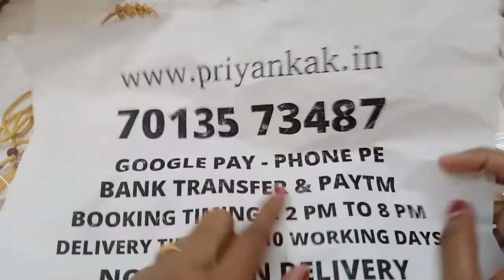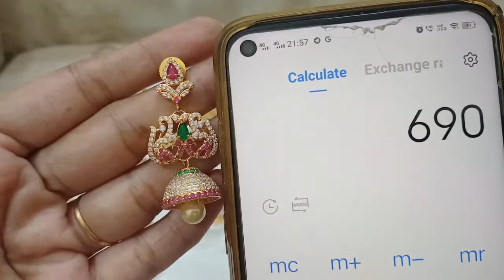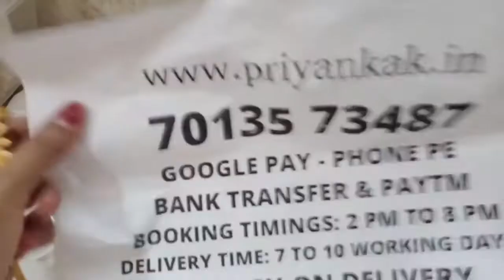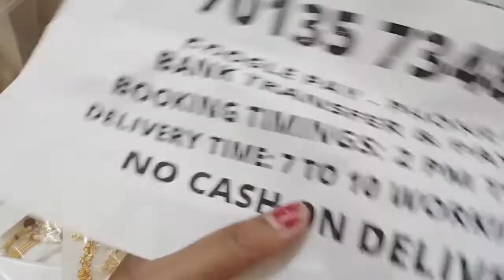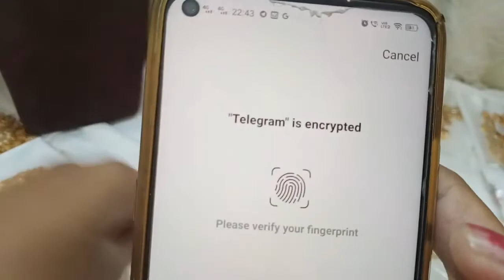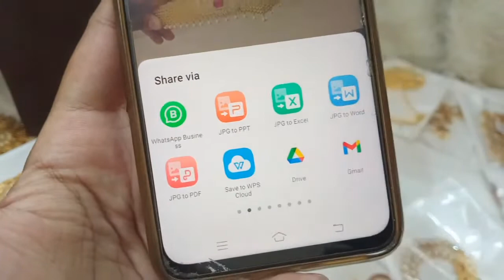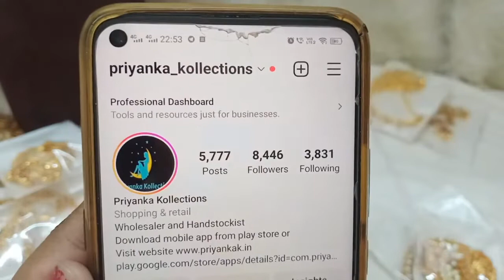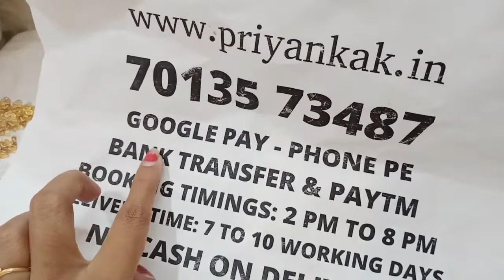🥳🥰 Offers Offers 🥰🥳 1 Gram Gold Chains Earrings Necklace 🥳priyankakollections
2.please check or ask for the  availability
3.No Negotiations ,Prices are  fixed
4.dispatch will be in one or 2 days
5.we will send the tracking number
6.you will receive in product 5 to 7 working days

(Ignore Tags)

1 gram gold|
1 gram gold price|
1 gram gold rate today|
price of 1 gram gold|
1 gram gold rate in india today|
1 gram gold price today|
1 gram gold jewelry|
1 gram gold today price|
1 gram gold cost|
1 gram gold jewellery tanishq|
1 gram gold earrings|
price for 1 gm gold|
1 gram gold mangalsutra|
1 gram gold jewellery online shopping cash on delivery|
1 gram gold chain|
1 gram gold ring price for girl|
1 gram gold coin price|
1 gram gold necklace|
1 gram gold bangles|
1 gram gold jewellery online|
1 gram gold maang tikka price|
1 gram gold coins|
1 gram gold jewellery wholesale|
price of 1 gram gold coin|
1 gram gold earrings designs with price|
1 gram gold temple jewellery online shopping|
1 gram gold necklace designs with price|
1 gram gold mangalsutra tanishq|
1 gram gold long mangalsutra designs with price|
1 gram gold mangalsutra in png with price|